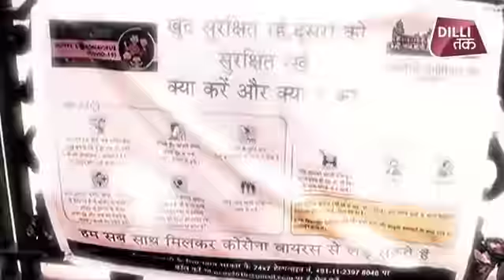CoronaVirus के खिलाफ जंग की पिच पर उतरे Gautam Gambhir, दिए 50 लाख रुपये...| Dilli Tak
देशभर में कोरोना वायरस के मरीजों की संख्या में लगातार इजाफा हो रहा है. कोरोना वायरस के मरीजों का आंकड़ा 500 के पार हो चुका है. वहीं, 9 लोगों की मौत भी हो चुकी है. इस बीच कोरोना पीड़ितों की मदद के लिए लोग सामने आ रहे हैं. बीजेपी सांसद गौतम गंभीर ने पीड़ितों के लिए 50 लाख रुपये का सहयोग दिया है. उन्होंने सांसद निधि से 50 लाख रुपये राज्य सरकार के अस्पतालों को दिए हैं.